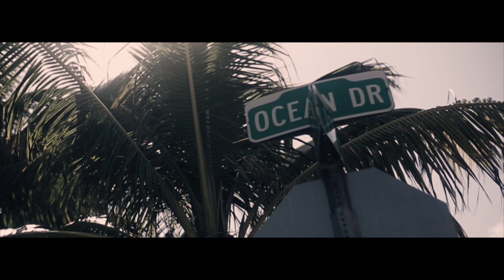Tink - Used 2 Know (Official Video) Shot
Tink - Use 2 Know (Official Video) Shot By @AZaeProduction
Produced By Spaceman